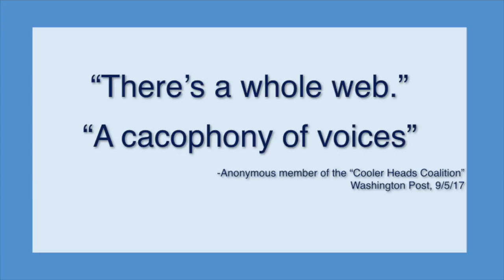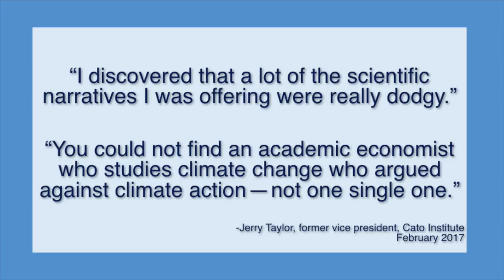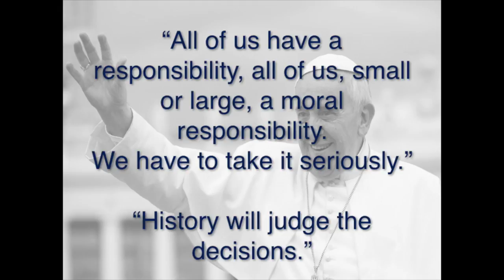Time to Wake Up | US Senator Sheldon Whitehouse | TEDxProvidence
In this talk, United States Senator Sheldon Whitehouse (D- RI) discusses one of him most famous talking points, global warming and climate change - and how the time to act is now! Senator Whitehouse is a graduate of Yale University and the University of Virginia School of Law. Sheldon served as Rhode Island’s Director of Business Regulation under Governor Sundlun before being recommended by Senator Pell and nominated by President Bill Clinton to be Rhode Island’s United States Attorney in 1994. He was elected Attorney General of Rhode Island in 1998, a position in which he served until 2003. On November 7, 2006, Rhode Islanders elected Sheldon to the United States Senate, where he is a member of the Budget Committee; the Environment and Public Works Committee (EPW); the Judiciary Committee; the Health, Education, Labor, and Pensions Committee; and the Special Committee on Aging. He is the Ranking Member of the Judiciary Subcommittee on Crime and Terrorism and of the EPW Subcommittee on Oversight. This talk was given at a TEDx event using the TED conference format but independently organized by a local community.